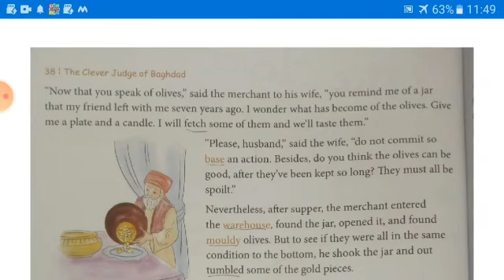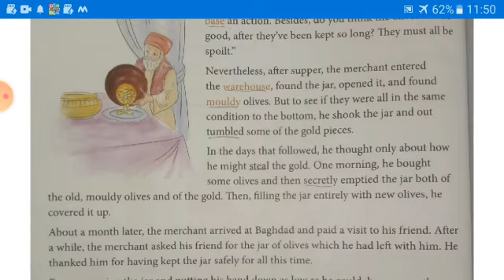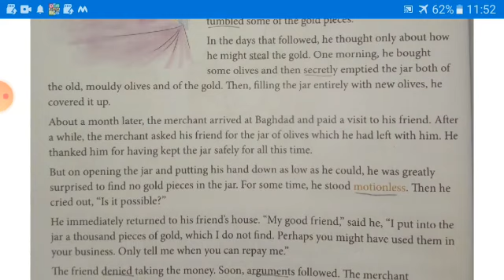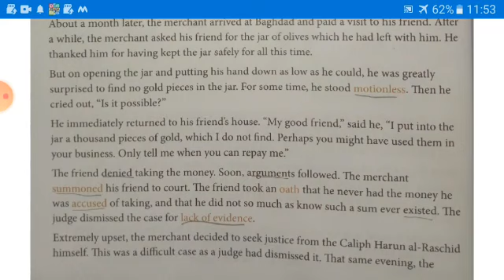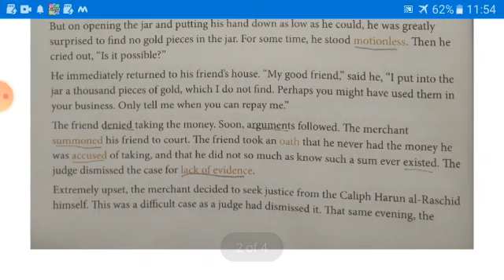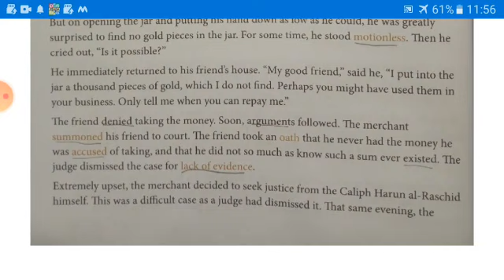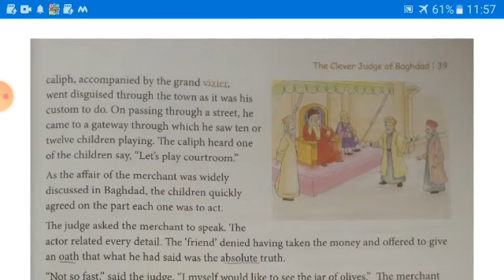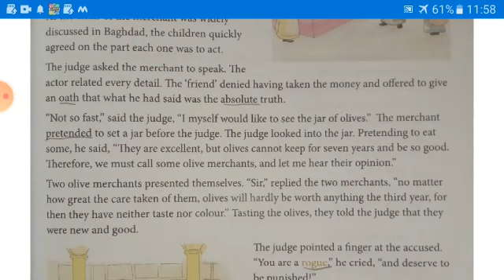18.8.20 Class 4 English Ch.4 The Clever judge or Bagdad part 2